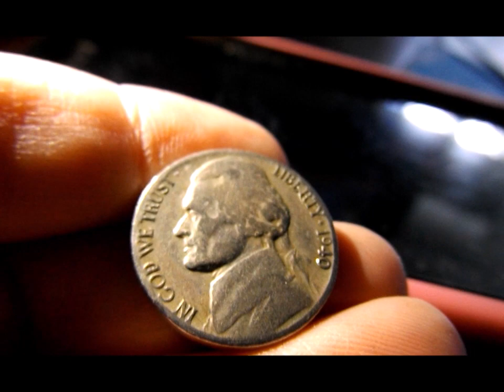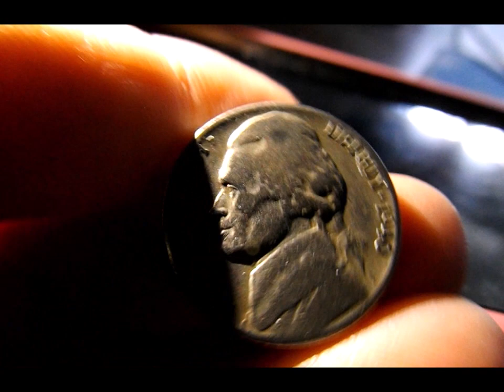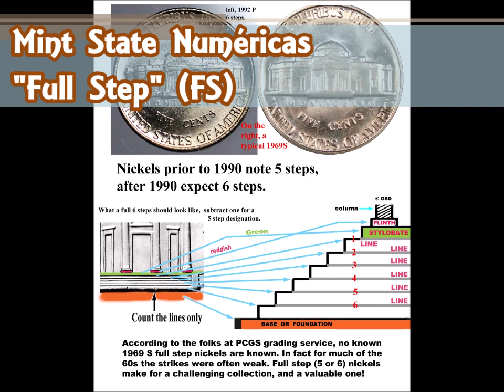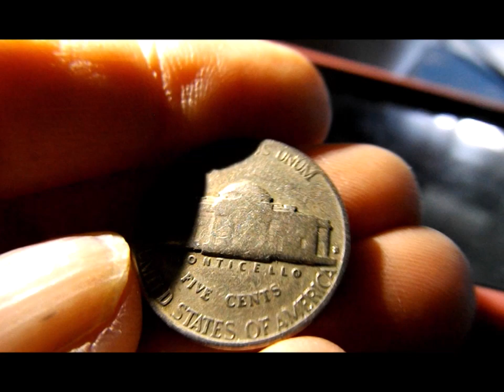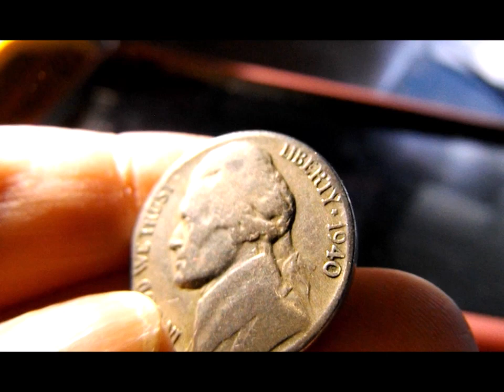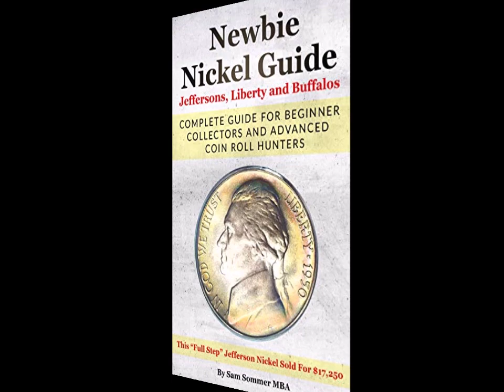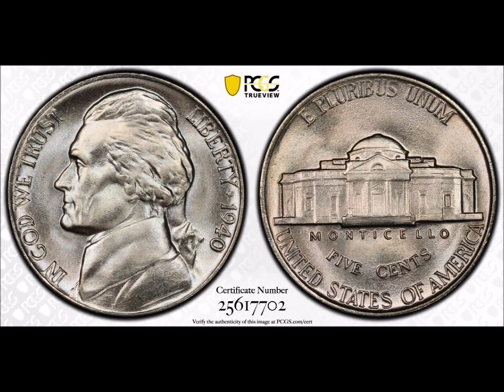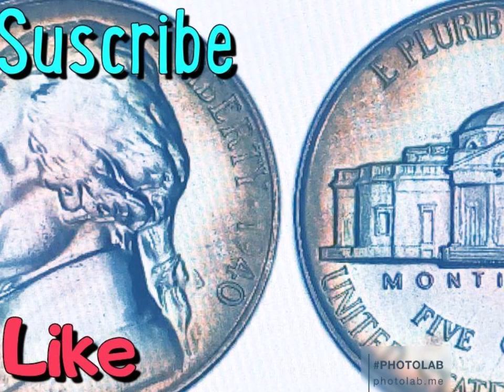1940 Jefferson Cuatro Categorías y Precios $6,462 50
Saludos! Hoy estaré hablando sobre la moneda de 1940 Jefferson Nickel. Algunos me preguntan sobre los diferentes precios y en este video les daré varios precio de acuerdo a su grado o condición.  Recuerden que estos precios pueden variar y ser actualizados con el tiempo.